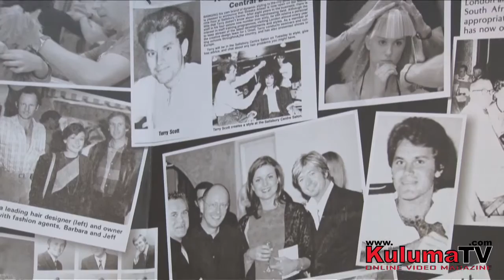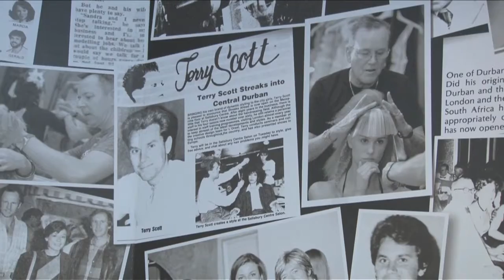Profiling Terry Scott Hair Fashion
KulumaTv visited Terry Scott & his team of top end hair stylists at La Lucia mall Durban South Africa. Meet the crew who create the magic at one of South Africa's leading hair fashion salons.